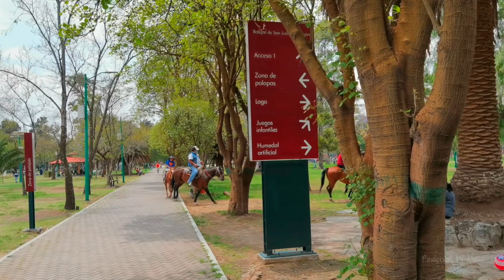Bosque de Aragón, Ciudad de México en 4K